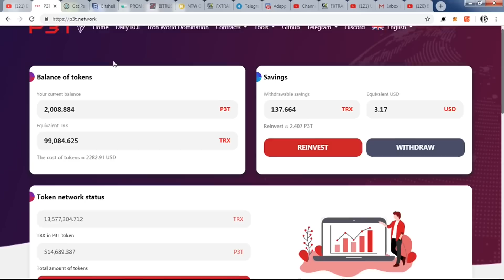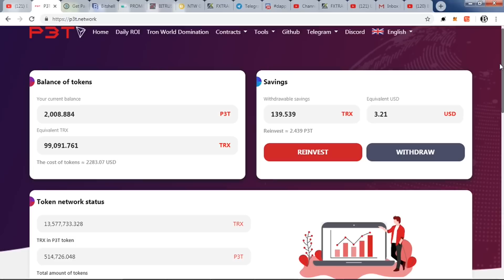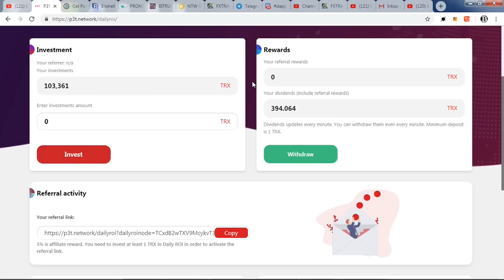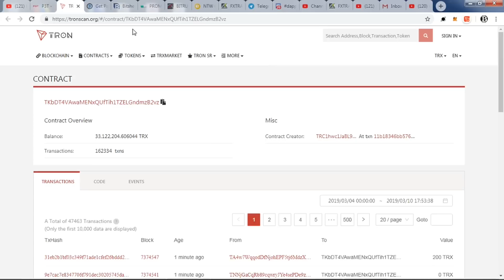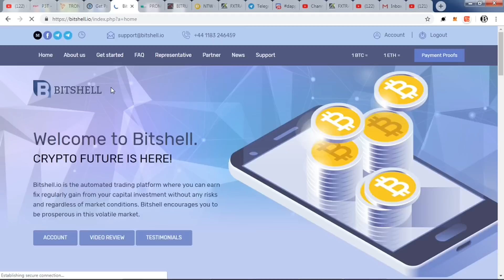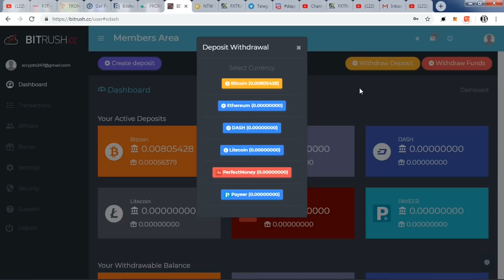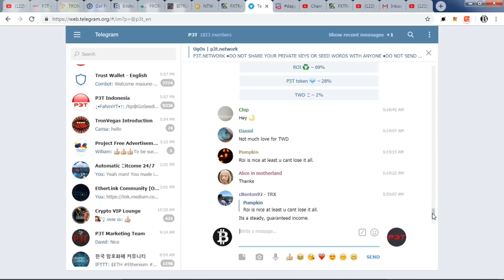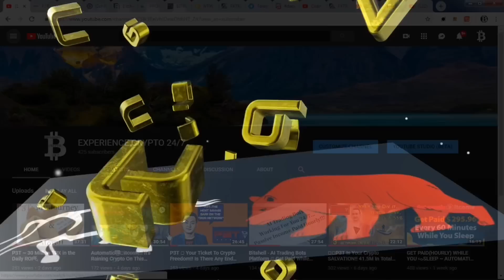P3T - My / Your Access 🗝 Key To The Crypto🌐World!!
🙏🏽 I'm making over $4300 per month now because P3T has afforded me the ability to GROW Crypto everywhere!! I show you how to also in this P3T video update & more...